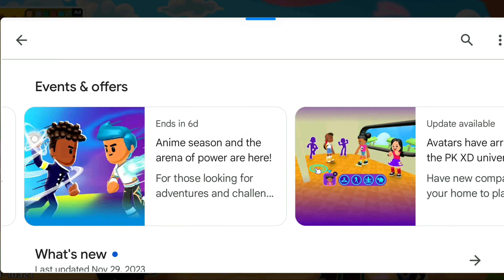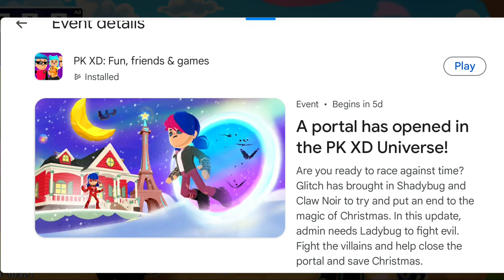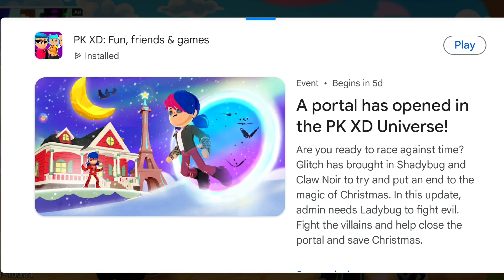A NEW PORTAL HAS OPENED IN THE PK XD UNIVERSE😱CHRISTMAS UPDATE COMING🔥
My new Roblox channel:
My Vlogs channel:
PK XD
PK XD israe gamer ISRAE PK XD
I GOT THE NEW SNOWFLAKE AURA THAT IS HERE IN PKXD
PK XD NEW NEON MEGA PACK WITH NEW ARMOR AND SNOWFLAKE AURA AND MORE!!
IT'S POSSIBLE NOW TO MIX 2 ARMORS IN THE NEW UPDATE WITH THE NEW NEON ARMOR IN PK XD
PK XD